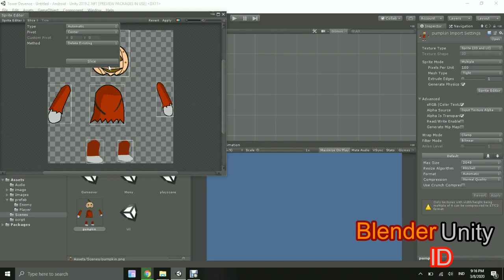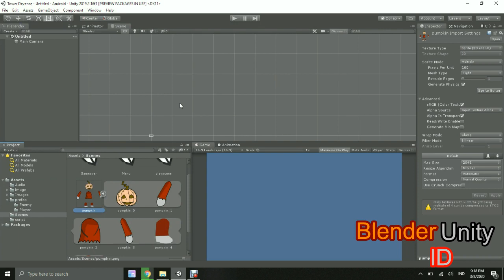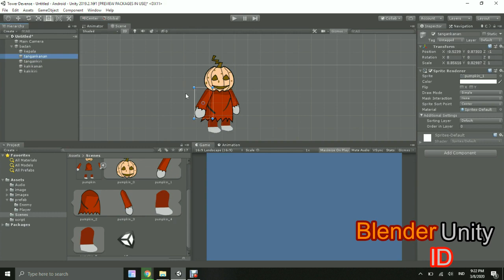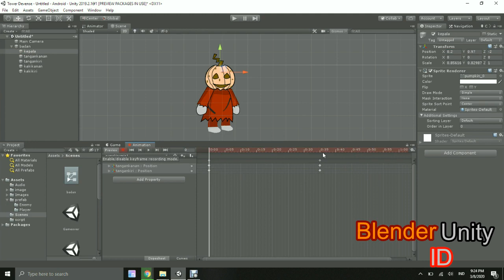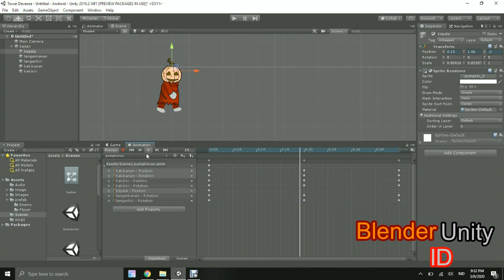Tutorial animasi 2d sederhana di unity || Hg Games Studio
hello sobat games, kali ini saya akan memberi tutorial tantang membuat animasi sederhana pada karakter di unity. ini merupakan tutorial dari video channel youtube saya sebelumnya yang bernama Blender Unity ID. namun kini saya telah membuat channel baru ini. semoga kedepannya tutorial yang saya berikan lebih bisa bermanfaat lagi ya.. !!  :D